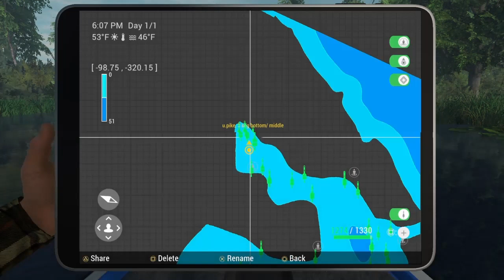Fierce Muskie on Fire Opal Michigan Fishing Planet